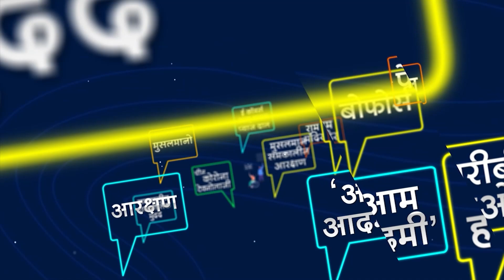Voters Of Varanasi Welcomed Mamata Banerjee With 'GO BACK' Slogans | Vikas Srivastava | Capital TV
Our Capital TV Teams reached banaransi Bengali Mohalla and analysed Public Opinion of Bengali Community in our Spl Show is based on Public Reaction.